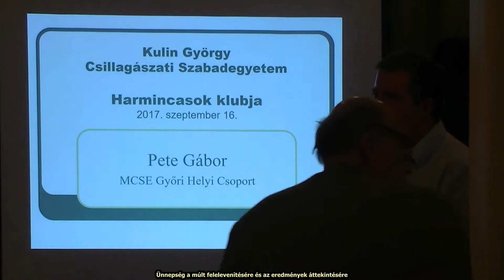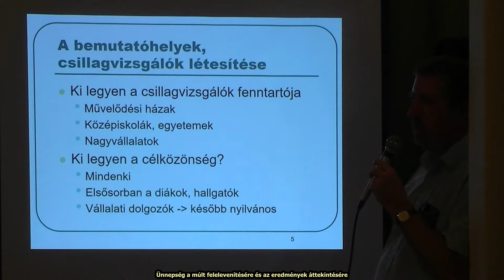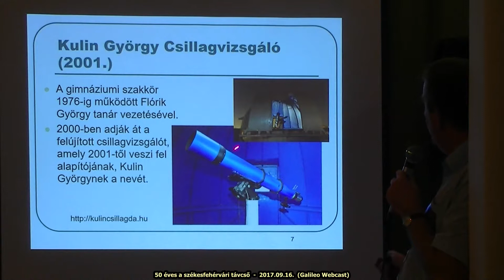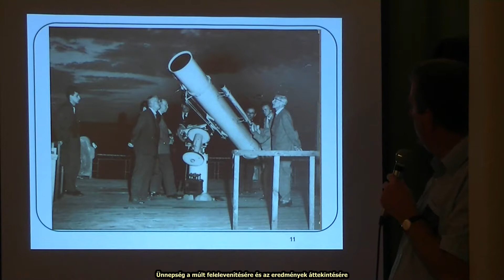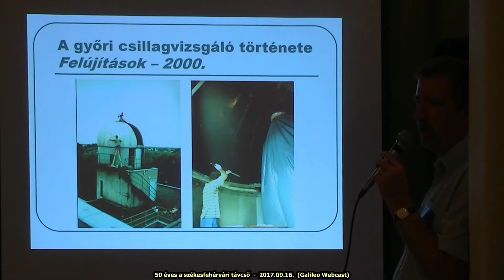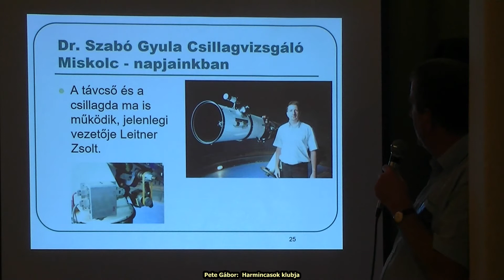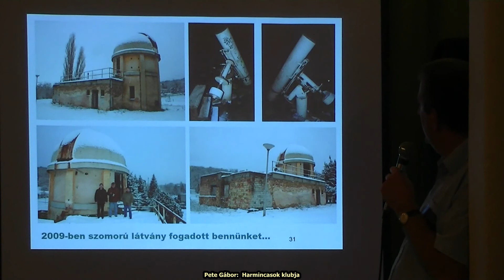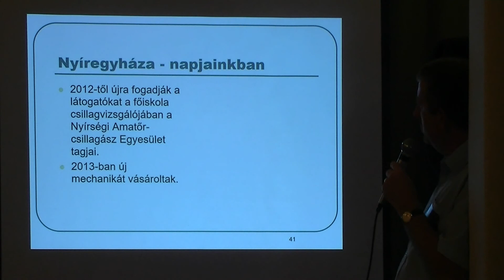Pete Gábor: Harmincasok klubja (2017. 09. 16.)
Ötven évvel ezelőtt készült el Székesfehérvárott társadalmi összefogással az a 30 cm tükörátmérőjű Newton-reflektor, amely mindmáig szolgálja a városban a csillagászati ismeretterjesztést. Az ünnepségen megpróbáljuk feleleveníteni a múltat, áttekintjük mit tettünk eddig, és mire jutottunk. Az első részben a Fehérvári eseményeket tekintjük át, megszólaltatva a történet néhány szereplőjét, a város és ezen intézmény vezetőit, miként látják a velünk való együttmuködést, majd áttérünk a "szakmaibb" témákra. A második részben - a hangsúlyt természetesen Gyurka bácsira helyezve - áttekintjük, mi is történt országban. Akinek lenne régi fényképe, hozza el (célszerűen pendrájvon) és mutassa be, tegye közkinccsé.